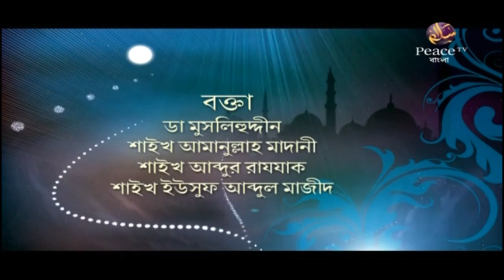ইসলামের আলোকে। অধিকারসমূহ। পর্ব ১১। আব্দুর রাজ্জাক বিন ইউসুফ। ড মুসলেহুদ্দীন। আমানুল্লাহ বিন ইসমাঈল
ইসলামের আলোকে
অধিকারসমূহ
পর্ব ১১
গ্রুপ আলোচনা
আব্দুর রাজ্জাক বিন ইউসুফ
ড মুসলেহুদ্দীন
আমানুল্লাহ বিন ইসমাঈল